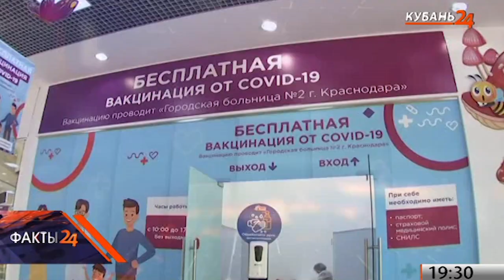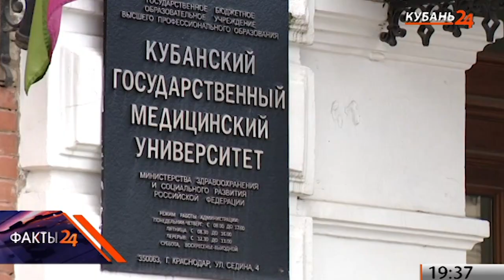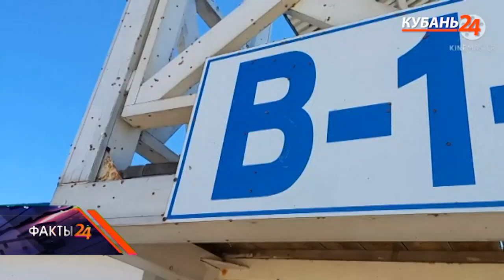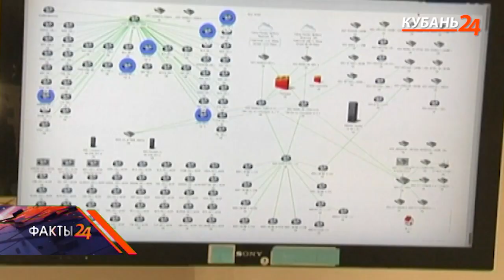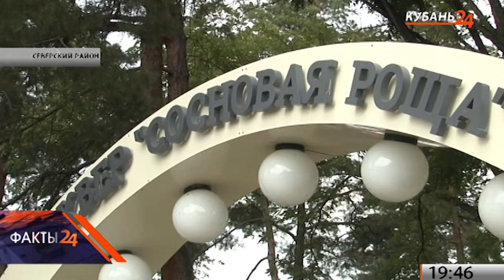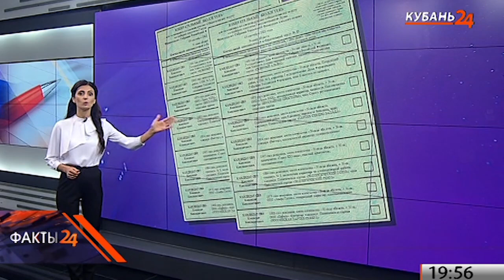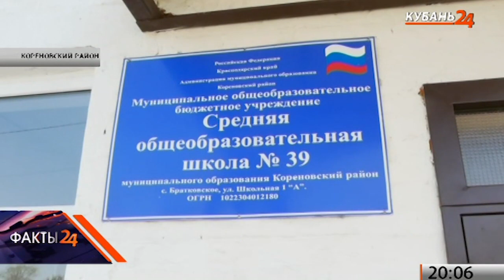В вузах Краснодарского края откроют медпункты для вакцинации студентов | «Факты 24»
1. В вузах Краснодарского края откроют медпункты для вакцинации студентов.

2. В Сочи произошла серия подозрительных пожаров.

3. На Кубани нацпроект «Жилье и городская среда» выполнили на 85%.

4. Ученые объяснили рост численности насекомых в Краснодарском крае